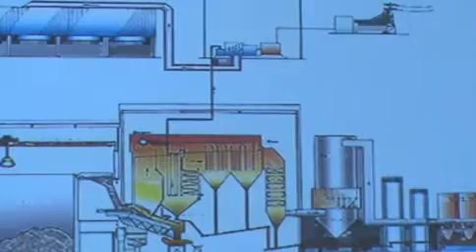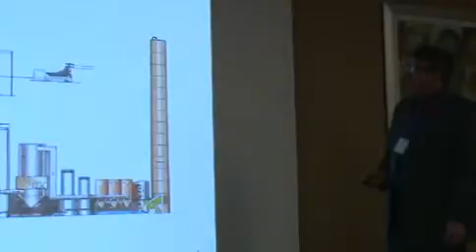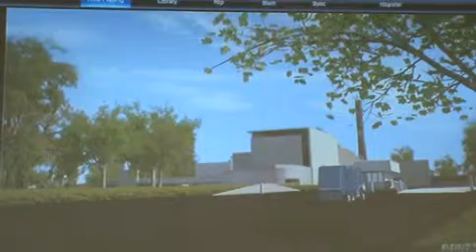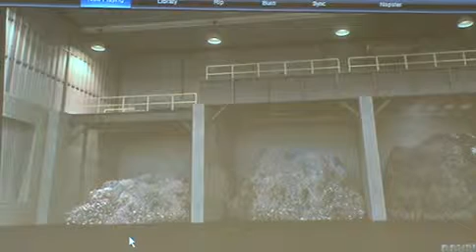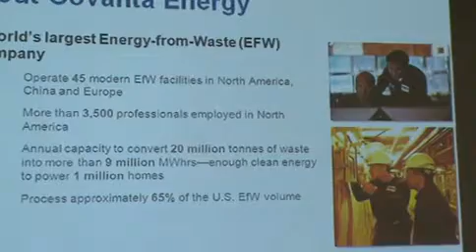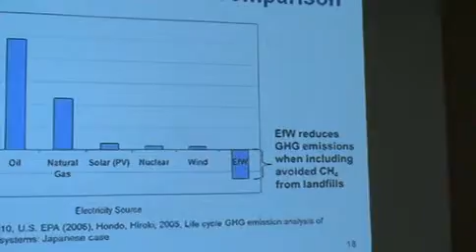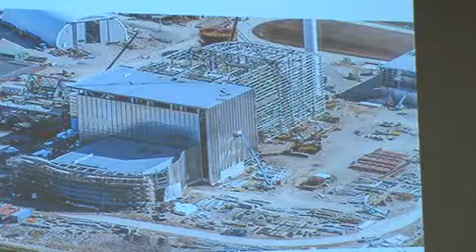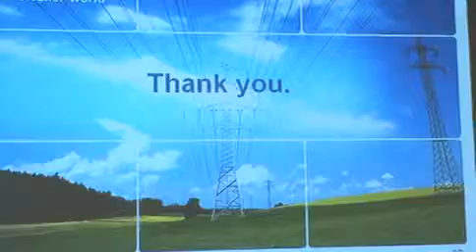Clarington Energy Summit 2013 - Speaker: Howard Titus, Covanta Energy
The Clarington Board of Trade and Office of Economic Development hosted their 5th Annual Clarington Energy Summit at the Ontario Power Generation Darlington Energy Complex, Nov 7, 2013. Facility Manager of the Covanta Durham York Energy Centre, addressed the 130 people who attended, and talked about the status of the Durham York Energy Centre, scheduled to be onlline Fall all 2013. He also addressed the facility processes, operations an producing energy from waste.